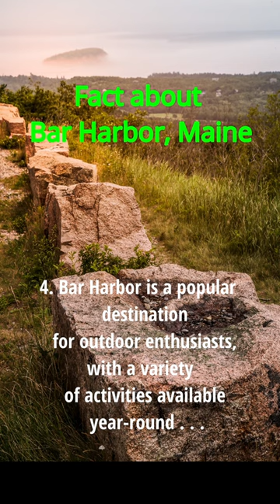Fact about Bar Harbor in Maine, USA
One from most beautiful states on East Coast